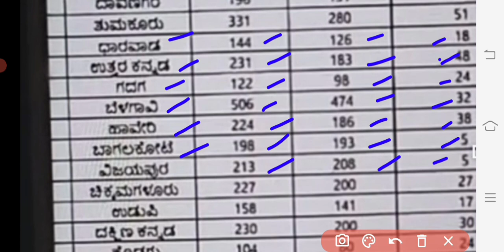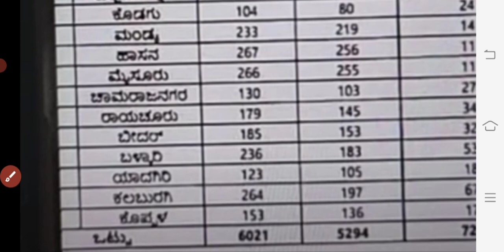PDO VACANCY DISTRICT WISE OF KARNATAKA 2023||ಕರ್ನಾಟಕದಲ್ಲಿ ಪ್ರತಿ ಜಿಲ್ಲೆಯಲ್ಲಿ ಕಾಲಿ ಇರುವ ಪಿ ಡಿ ಓ..